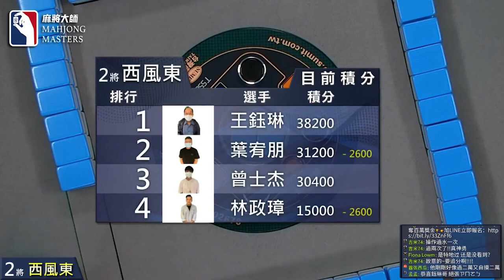過水過到被洪水沖走!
[ 第四季百萬大賽 ]   衛星單桌賽：8月2日 (二) 19:00

選手:
王鈺琳 / 新北 / 退休
曾士杰 / 台北 / 服務業
葉宥朋 / 桃園 / 製造業
林政璋 / 台北 / 房仲

主播：黃昶銘
賽評：吳偉傑

《麻將大師》第四季百萬大賽系列賽已開始報名🀄️🀄️

【賽事介紹】
賽事 0️⃣：小衛星單桌賽 (4取2晉級衛星單桌賽）
賽事 1️⃣：衛星單桌賽 (4取1晉級主賽事資格單桌賽）
賽事 2️⃣：主賽事資格單桌賽 (4取1晉級百萬大賽主賽事）
賽事 3️⃣：第四季百萬大賽主賽事